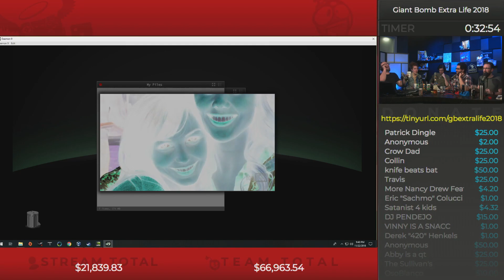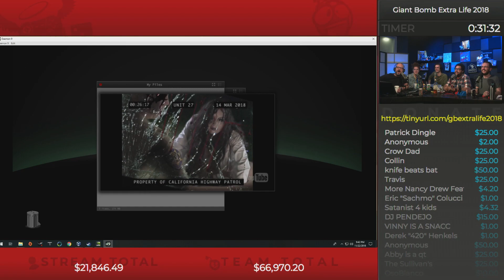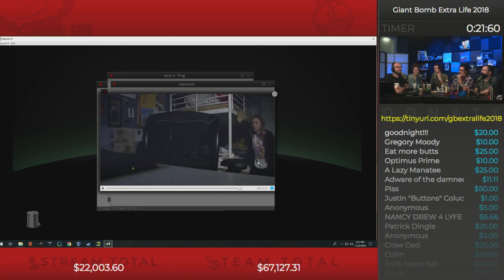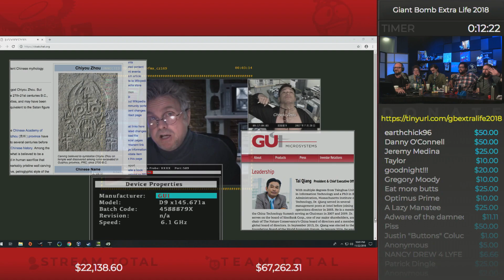Best of Giant Bomb 157 - Mastering The Dab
Always remember: Super-Charge makes you invincible.